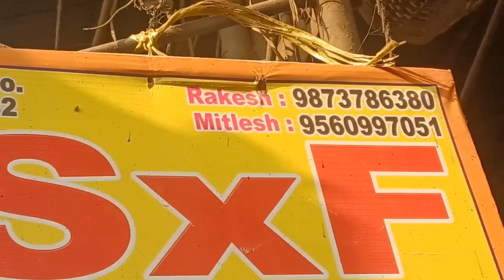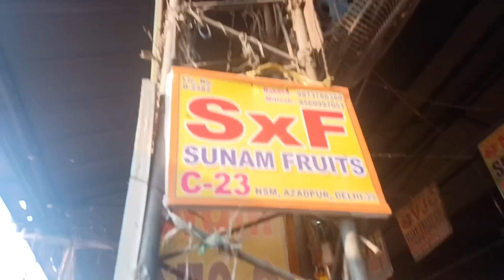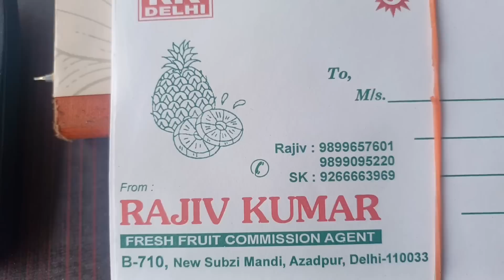14 November 2022 दिल्ली फलों के होलसेल भाव today imported & Indian fruit market price APMC Delhi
delhi fruit price
today fruit price
delhi fruit market price
delhi mandi today price
imported fruit price
imported fruit market
delhi Apple market
Delhi apple price
himachal apple price
kashmir apple price
kashmir apple market
fruit price list delhi
Delhi azadpur fruit price
APMC fruit market
fruit market Mumbai
India fruit market
India fruit price list
Asia fruit market price
delhi mango market
mango market price
apmc mango market
fruit market Delhi
fruit